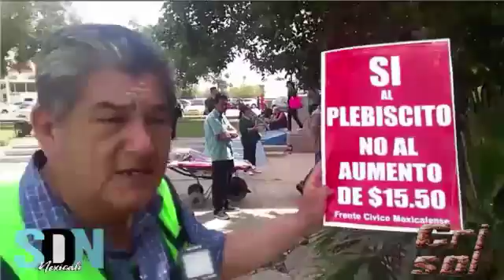Resumen informativo Treinta33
Resumen de noticias de Baja California, transmitido en Sistema digital de noticias Mexicali y la página de Facebook de Crisol de San Felipe.